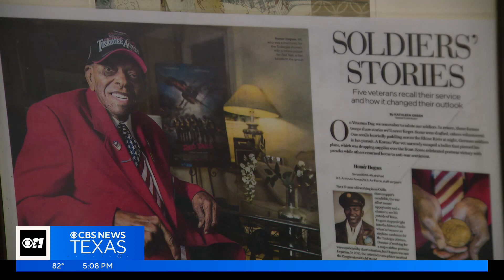Family, community remembers life of Tuskeegee Airman Homer Hogues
The Dallas community is honoring Homer Hogues, a national hero and one of the last surviving Tuskeegee Airmen. He passed away just two days after his wife also passed away.